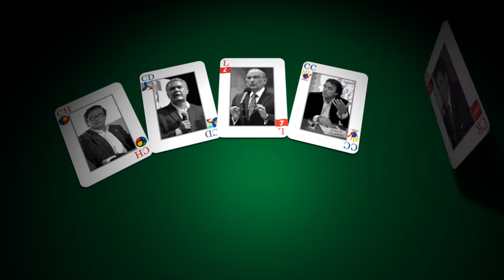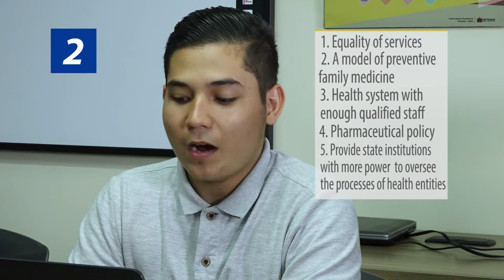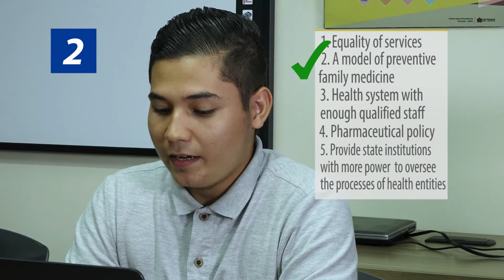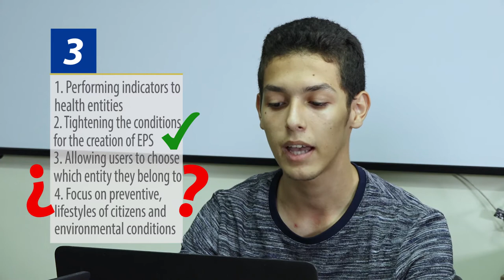Candidate's Cards on the Table- Healthcare.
Welcome to the second episode of Candidates Cards on the Table, the series that wants to cut through the emotion and polarisation of politics and personalities in Colombia in 2018 and focus on the proposals put forth by the five principal presidential candidates, Ivan Duque, Gustavo Petro, German Vargas Lleras, Sergio Fajardo and Humberto De La Calle.

This week, we are focusing on proposals related to the healthcare.